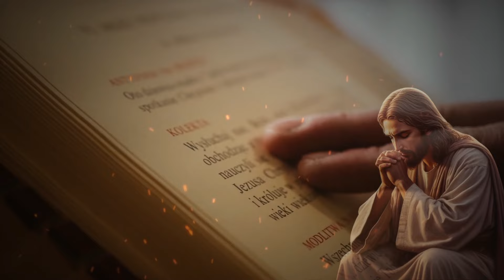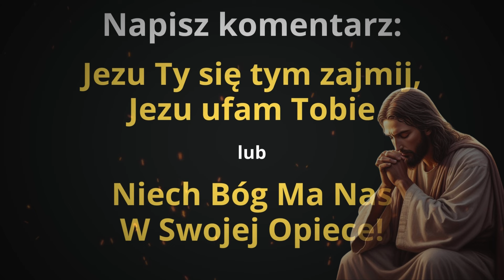Ewangelia Judasza – Co Naprawdę Mówi?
Czy zastanawiałeś się kiedykolwiek, o czym jest ewangelia Judasza? Czy słyszałeś o tajemnicach, które kryją apokryfy biblijne? Zapraszamy na głębokie zanurzenie w treść apokryficznej ewangelii Judasza, która odsłania nieznane fakty o jednej z najbardziej kontrowersyjnych postaci Nowego Testamentu - Judaszu Iskariocie. Odkryj z nami sekrety kościoła, które zostały ujawnione dzięki nowym odkryciom opublikowanym przez National Geographic w ramach projektu "Ewangelia Judasza".

☕️ Dołącz do naszego grona wspierających już teraz! Podaruj nam wirtualną kawę na platformie i pomóż w tworzeniu kolejnych odcinków:

Ewangelia Judasza, często określana jako ewangelia apokryficzna, stanowi jeden z najbardziej fascynujących apokryfów nowego testamentu. Ten tekst rzuca nowe światło na historię religii, ukazując Judasza nie jako zdrajcę, lecz jako kluczową postać, która odgrywa centralną rolę w tajemnicach eucharystii i nie tylko. Jakie tajemnice ewangelii są jeszcze przed nami?

Historia ewangelii według Judasza jest równie fascynująca jak jej treść. Odkryta dopiero na początku XXI wieku, ewangelia ta od razu stała się tematem gorących dyskusji i analiz. Czy ewangelia Judasza National Geographic rzeczywiście dostarcza nam prawdziwej ewangelii, jaką znał i przekazywał Judasz Iskariota? Co nowe odkrycie mówi o naszym rozumieniu tekstów biblijnych i ich wpływie na współczesne rozumienie wiary i historii kościoła?

W naszym filmie przyjrzymy się, jak ewangelia Judasza zmienia percepcję Judasza Iskarioty, od wieków postrzeganego jako synonim zdrady. Analiza tego apokryfu pozwala zrozumieć nie tylko postać Judasza, ale także szeroko pojęte konteksty kulturowe i teologiczne wczesnego chrześcijaństwa. Jezus Chrystus, często przedstawiany w kanonicznych ewangeliach, tutaj ukazuje się w zupełnie innym świetle, prowadząc intymne i głębokie rozmowy z Judaszem, które odnoszą się do najbardziej zasadniczych kwestii wiary i przedbestynacji.

Ewangelia wg Judasza rzuca też nowe światło na tajemnice ewangelii oraz tajemnice eucharystii, które są kluczowe dla zrozumienia wczesnego chrześcijaństwa oraz roli, jaką Judasz miał odegrać w zbawczym planie Jezusa Chrystusa. Czy Judasz był rzeczywiście demonem, jak sugerują niektóre fragmenty tej apokryficznej narracji, czy może pełnił bosko zainspirowaną rolę?

Zapraszamy do oglądania naszego szczegółowego dokumentu, który próbuje odpowiedzieć na pytanie: Czym jest ewangelia Judasza? Odkryj z nami, jak ewangelia Judasza wpływa na nasze rozumienie Nowego Testamentu, jakie nowe fakty przynosi i jak zmienia obraz Judasza w historii religii. Czy ta ewangelia może być uznana za prawdziwą ewangelię? Czy to kolejne nowe odkrycie zmieni nasze postrzeganie historii religii? Obejrzyj film i posłuchaj ekspertów, którzy rozprawiają o tych fascynujących zagadnieniach.